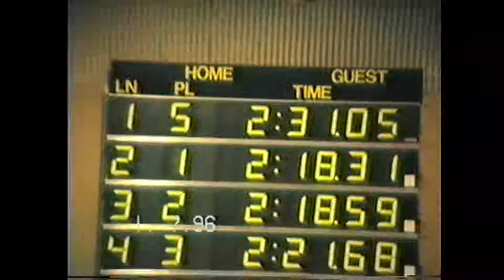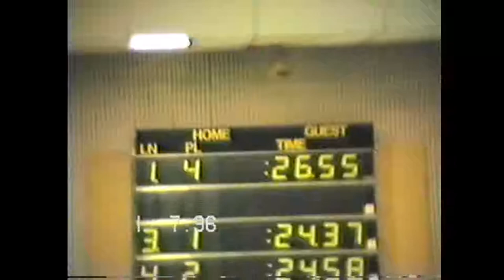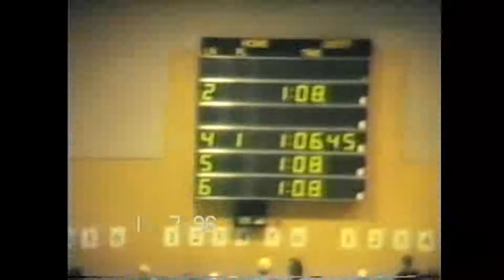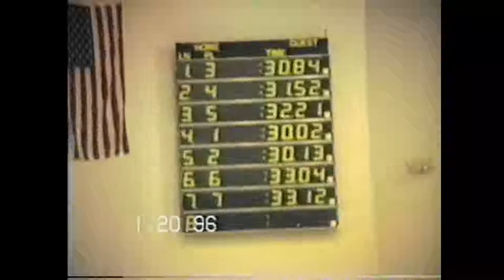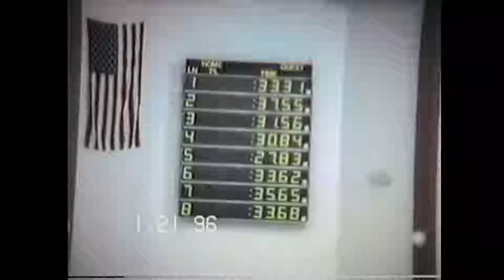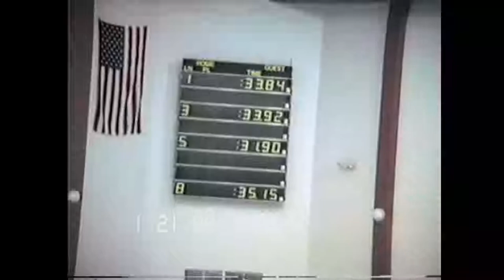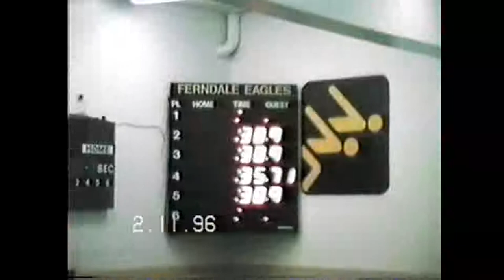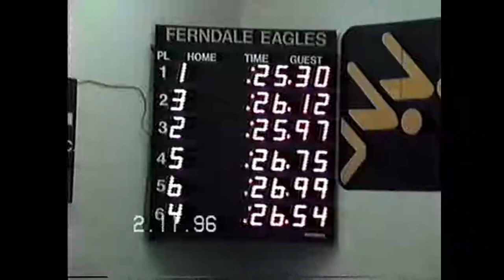1996 OLY Spring Swimming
1996 OLY Spring Swimming